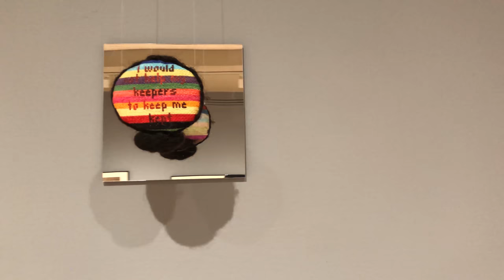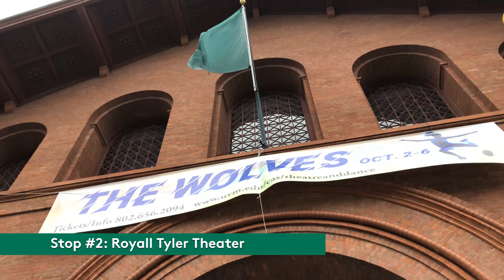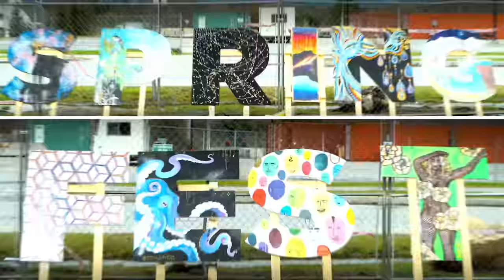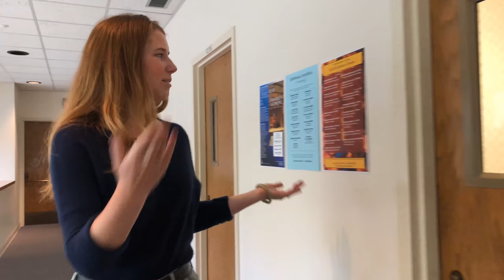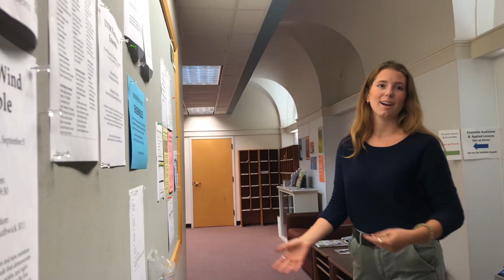Touring UVM: Arts & Humanities (Spring 2019)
Get inside 5 UVM buildings in just 11 minutes. UVM students show you around and give you the inside scoop on Fleming Museum, Royall Tyler Theatre, Cohen Hall for the Integrative Creative Arts, Williams Hall (home to Studio Art) and Southwick Music Recital Hall.

Curious to learn more about Arts and Humanities program?

This video was filmed in Spring 2019